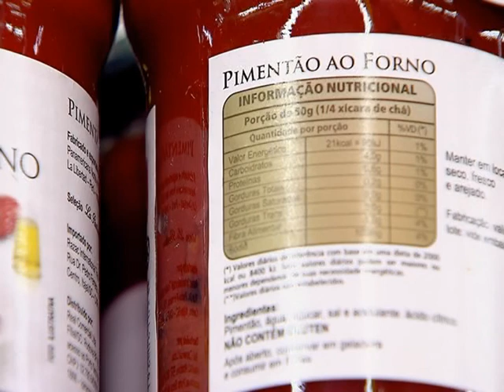Cidadão pode contribuir sobre indicação de produtos alérgicos nas embalagens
NBR NOTÍCIAS -- 27.06.14: Está aberta uma consulta pública para saber a opinião da sociedade sobre rotulagem de substâncias alergênicas em alimentos. Segundo a Agência Nacional de Vigilância Sanitária (Anvisa), a proposta solicita que as indústrias indiquem no rótulo dos produtos o uso substâncias capazes de desencadear alergias alimentares. As principais referências internacionais para alimentos com maior potencial de provocar alergias foram consideradas. Interessados em contribuir com a consulta pública devem acessar